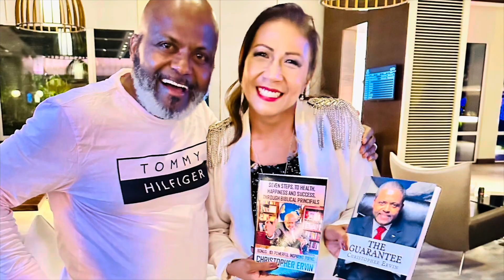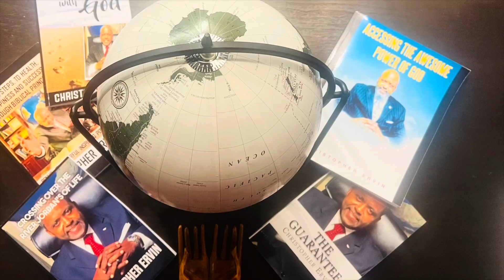A Mustard Seed is AllYou Need: Tuesday, November 19, 2024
Faith of a mustard seed
We walk by faith and not by sight
We win all battles in the end